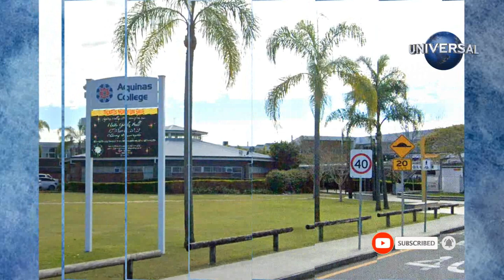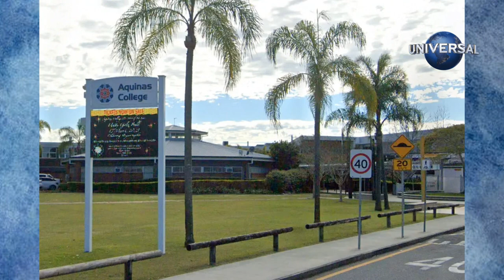Catholic school teachers caught in compromising position in classroom by students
A scandal at a prestigious Australian school has rocked parents, with the Catholic institution temporarily suspending two teachers and launching an investigation.

Two teachers at one of the most prestigious Catholic schools in Queensland have been suspended after allegedly being caught in a compromising position by students in a classroom.

The respected male and female teachers have been suspended from their roles at Aquinas College at Southport, Gold Coast, after the alleged incident on Tuesday.

A spokesperson for the Brisbane Catholic Education Office told news.com.au that an “allegation had been made about the behavior of two staff members while on school grounds.”

“This matter is currently being investigated by Brisbane Catholic Education.”